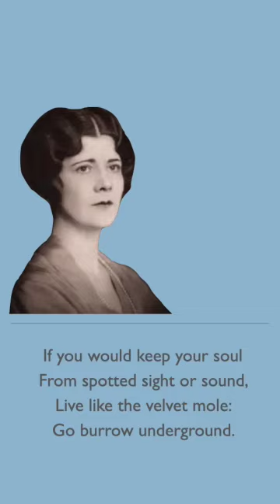The Eagle and the Mole by E. Wylie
The poem "The Eagle and the Mole" by E. Wylie explores the theme of strength, nobility and individuality.